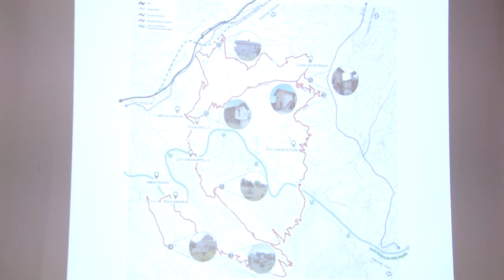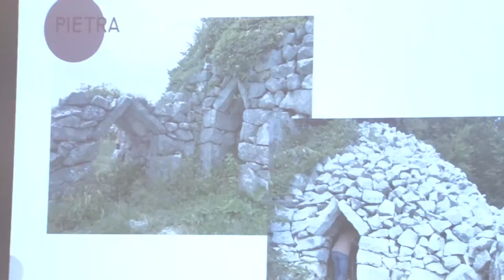Masterplan delle case di terra e pietra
La Provincia di Pescara ha varato il Masterplan delle case di pietra e di terra. L’obiettivo e recuperare e mettere a sistema il patrimonio agropastorale della Majella